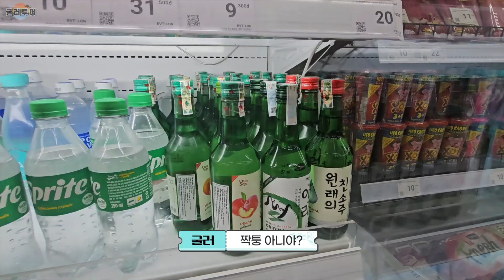설날 베트남 처갓집에 방문해서 베트남분들께 술 취해서 고막 테러하고 왔습니다.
00:00 오프닝 영상
00:28 처형 가게와 꾸이헙 시장
01:23 처갓집 민딘 마을
02:23 처갓집 설날 술 파티
04:58 마을 이웃집 노래방
06:20 처갓집에서의 아침
07:30 다음 영상 예고편

안녕하세요? 한베부부 굴러와 구름의 좌충우돌 재미있는 베트남 생활 이야기를 유튜브로 올리고 있는 굴러투어입니다.

🎵Track : 내 꿈은 말이지 -
🎵Track : Cute Cute -
🎵Track : 비틀비틀 -
🎵Track : Online Shopping -